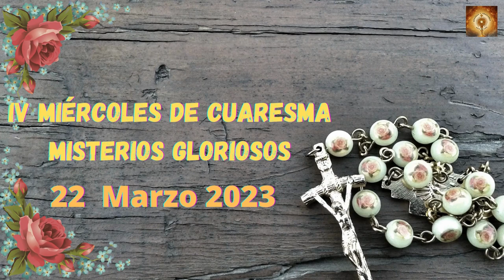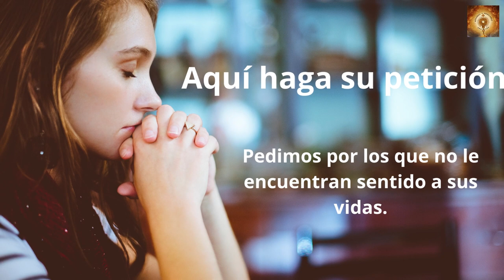Santo Rosario de hoy miércoles 22 de Marzo Misterios Gloriosos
En aquel tiempo, Jesús dijo a los judíos:
«Mi Padre sigue actuando, y yo también actúo».
Por eso los judíos tenían más ganas de matarlo: porque no solo quebrantaba el sábado, sino también llamaba a Dios Padre suyo, haciéndose igual a Dios.
Jesús tomó la palabra y les dijo:
«En verdad, en verdad os digo: el Hijo no puede hacer nada por su cuenta sino lo que viere hacer al Padre. Lo que hace este, eso mismo hace también el Hijo, pues el Padre ama al Hijo y le muestra todo lo que él hace, y le mostrará obras mayores que esta, para vuestro asombro.
Lo mismo que el Padre resucita a los muertos y les da vida, así también el Hijo da vida a los que quiere.
Porque el Padre no juzga a nadie, sino que ha confiado al Hijo todo el juicio, para que todos honren al Hijo como honran al Padre. El que no honra al Hijo, no honra al Padre que lo envió.
En verdad, en verdad os digo: quien escucha mi palabra y cree al que me envió posee la vida eterna y no incurre en juicio, sino que ha pasado ya de la muerte a la vida.
En verdad, en verdad os digo: llega la hora, y ya está aquí, en que los muertos oirán la voz del Hijo de Dios, y los que hayan oído vivirán.
Porque, igual que el Padre tiene vida en sí mismo, así ha dado también al Hijo tener vida en sí mismo. Y le ha dado potestad de juzgar, porque es el Hijo del hombre.
No os sorprenda esto, porque viene la hora en que los que están en el sepulcro oirán su voz: los que hayan hecho el bien saldrán a una resurrección de vida; los que hayan hecho el mal, a una resurrección de juicio.
Yo no puedo hacer nada por mí mismo; según le oigo, juzgo, y mi juicio es justo, porque no busco mi voluntad, sino la voluntad del que me envió».

00:24 Credo
1:26  Peticiones
1:36 Primer misterio, la oración de Jesús en el huerto.
6:36 Segungo misterio, Jesús entregado a los doctores de la ley.
11:32 Tercer misterio, La coronacion de espinas.
16:32 Cuarto misterio, Jesus va con la cruz a cuestas.
21:41 Quinto Misterio, Crusifixion y muerte de nuestro Senor.
26:46 Salve
27:38 Letanías